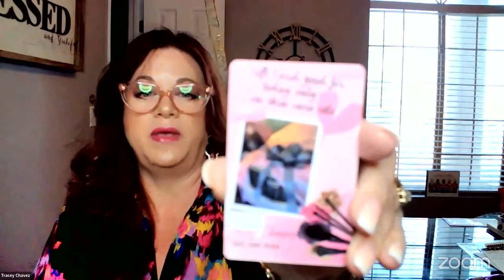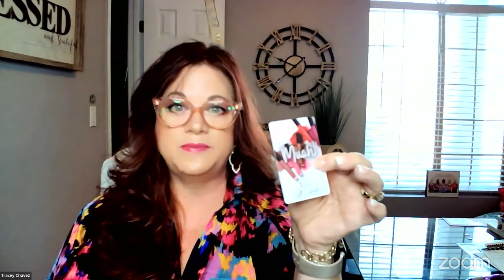Closing the Party with the NEW Miracle Set!